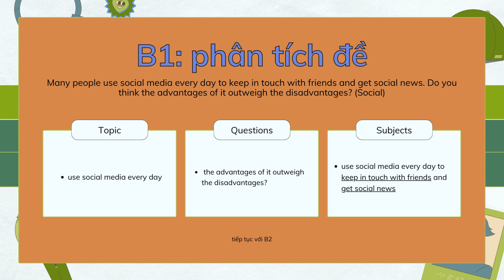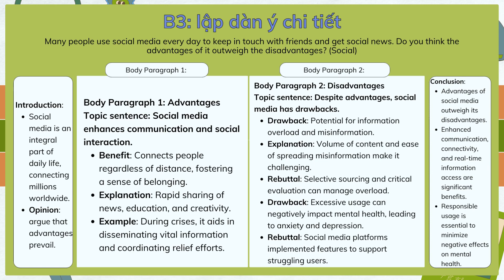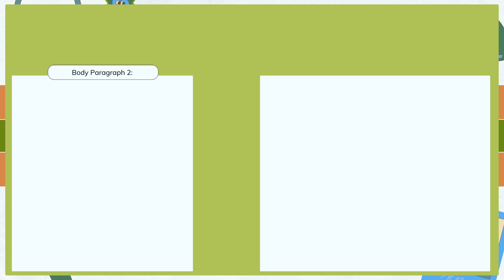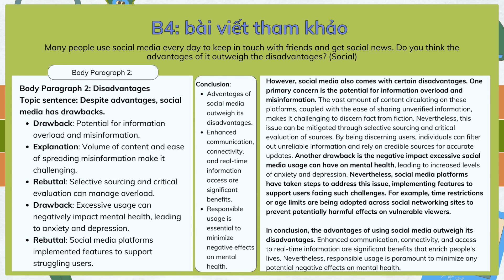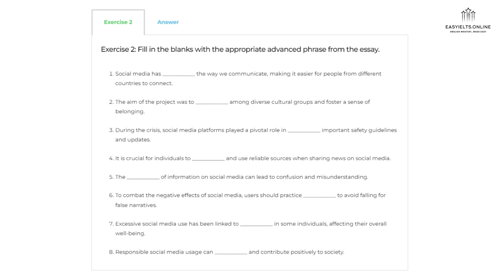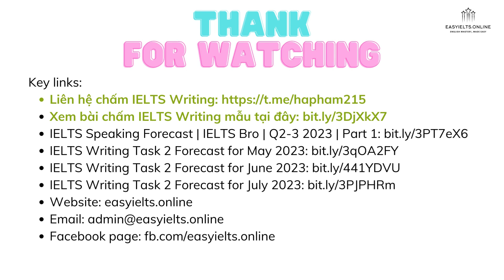Giải đề dự đoán IELTS Writing July 2023: using social media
IELTS Task forecast question:
Many people use social media every day to keep in touch with friends and get social news. Do you think the advantages of it outweigh the disadvantages? (Social)

Xem thêm bài viết và bài tập từ vựng chủ đề trên website tại đây:

Xem bài chấm IELTS Writing mẫu tại đây
IELTS Speaking Forecast | IELTS Bro | Q2-3 2023 | Part 1